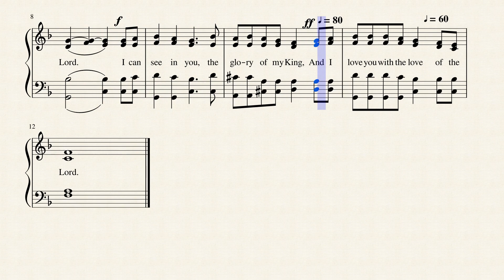I Love You with the Love of the Lord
Written in 1977 by Jim Gilbert, this praise song is published in 2 hymnals.